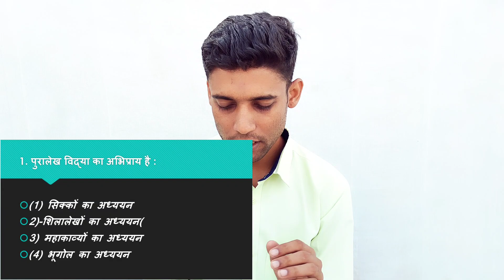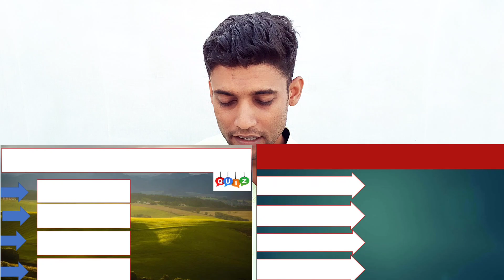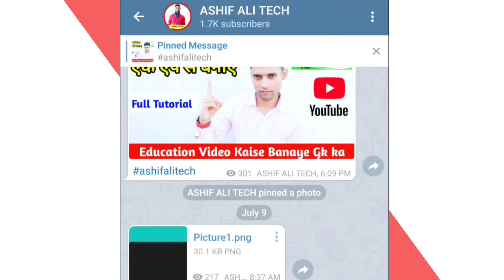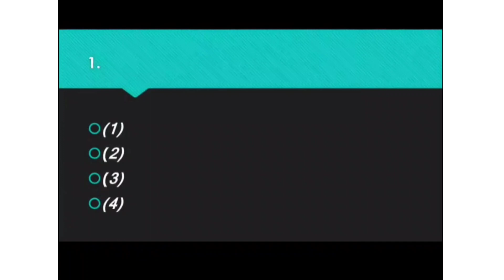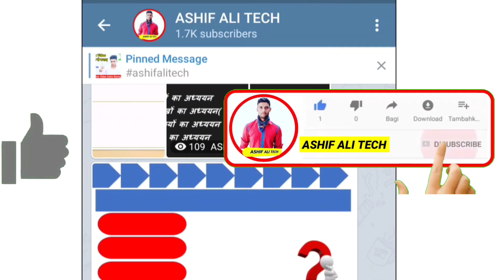Gk Quiz Template and Ppt Free Download|| Educational GK PowerPoint Template 20-25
1) how to make educational videos
2) How to Teach using PowerPoint
3) how to make educational videos on mobile
4) how to make educational videos on youtube
5) how to make educational videos on a laptop
6) how to make the educational Quiz Template
7) how to make an educational video
8) how to make educational Instagram posts

Your Queries-
educational video kaise banate hai
educational video kaise banate hain
kinemaster se educational video kaise banaye
powerpoint se educational video kaise banaye
Hi

gk video kaise banaye laptop se
gk video kaise banaye 2021
gk video kaise banaye without kinemaster
gk short video kaise banaye
gk educational video kaise banaye
gk fact video kaise banaye